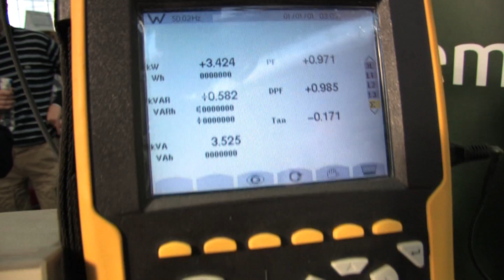Crash Test 1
Ecco un esempio.